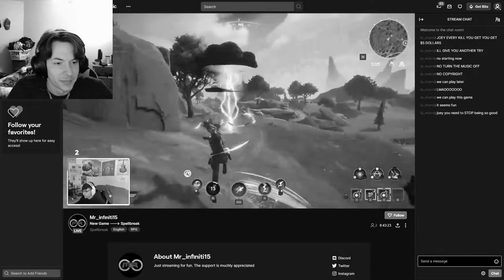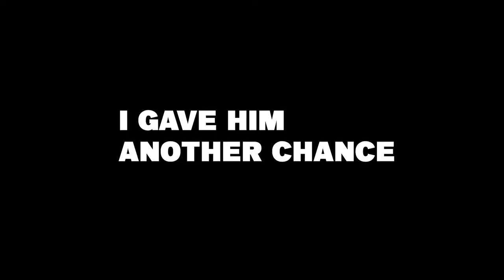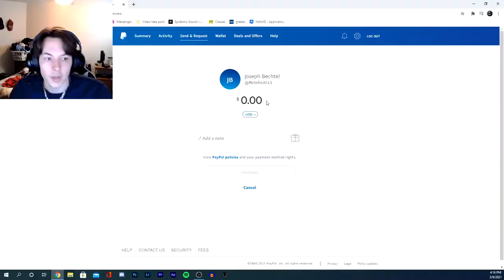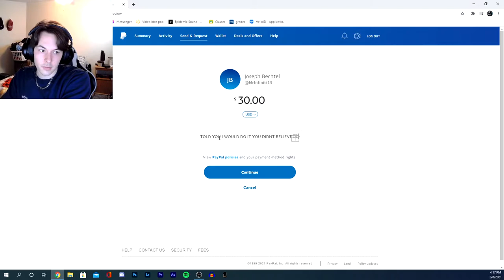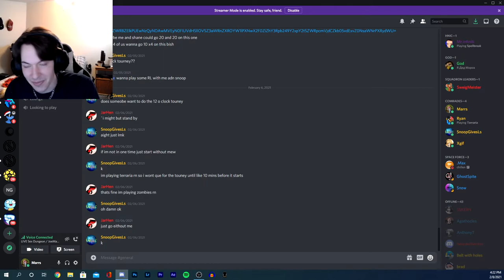I GAVE MY FRIEND $5 DOLLARS EVERYTIME HE GOT A KILL...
I gave my friend Joey $5 dollars every time he got a kill on spellbreak.
Leave a like on the video boys!